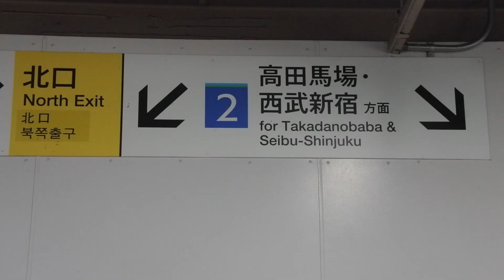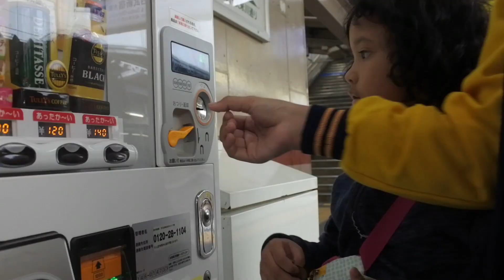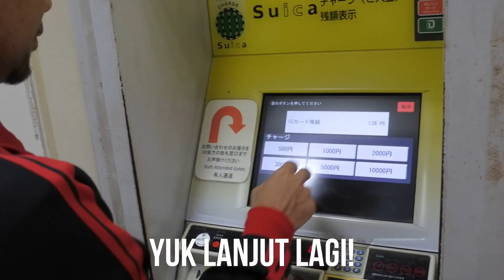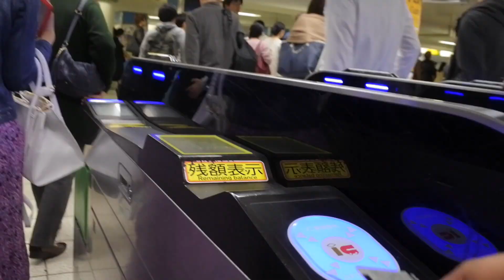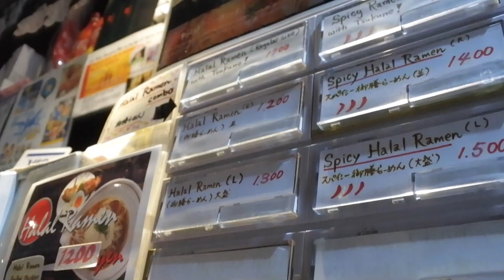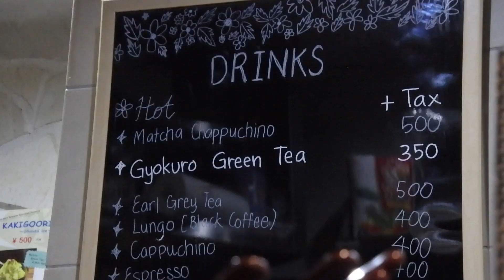Japan Vlog | Tokyo, Pokemon Center and Halal Ramen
Malam minggu!
Kali ini keluarga kami malam mingguan ke tengah kota Tokyo.
Mau kasih lihat ke anak-anak, gimana sih suasana malam mingguan di ibukota Jepang.

Nggak cuma malam minggu, tapi kita juga sempat ngicip yang namanya ramen halal di Shinjuku Gyoen dan ke tempat yang sudah dicita-citakan anak-anak; Pokemon Center!

Tujuan utama: Shibuya, Shinjuku, Harajuku, Ikebukuro.